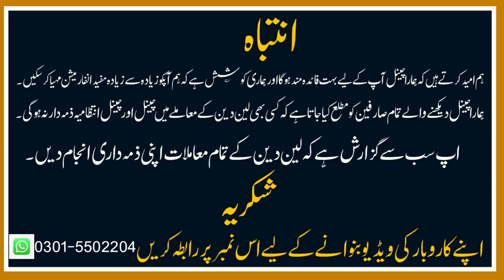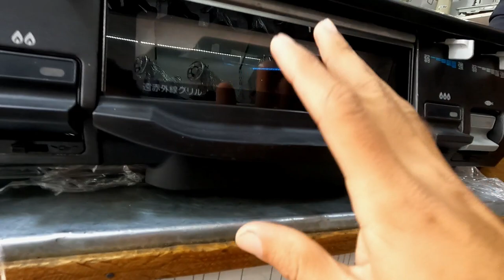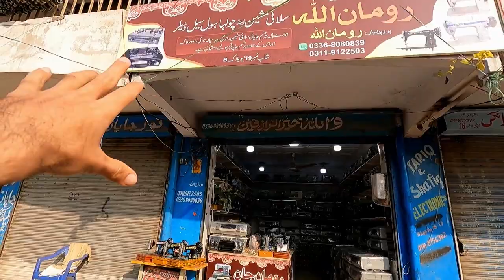Orignal Japani Sewing Machine & Gas Stove in Amazing Price | Laat Maal Silai Machine in Karkhano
In this video i will show you sewing machines shop where you will see alot of sewing machines kinds and gas stoves and gas oven in very cheap price. if anyone interested to contact him.
Thanks.